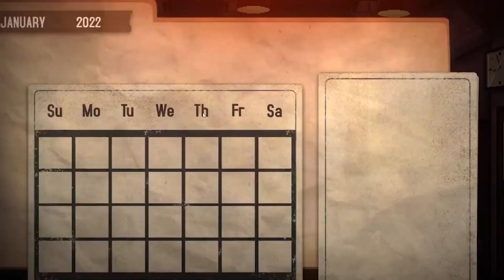CONHEÇA WORLD CHAMPIONSHIP BOXING MANAGER 2 PARA NINTENDO SWITCH, OLED E LITE !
Fala aeee Nintendista
O mundo do boxe está na palma das suas mãos nesta simulação de gestão esportiva otimizada e escandalosamente divertida. Interfaces e tomadas de decisão mais simples proporcionam um ciclo de jogo mais preciso que mantém o ritmo e seus boxeadores em ação. E no vídeo de hoje então você irá conhecer um pouco mais sobre esse jogo. Então já vai clicando no link do vídeo para conferir.